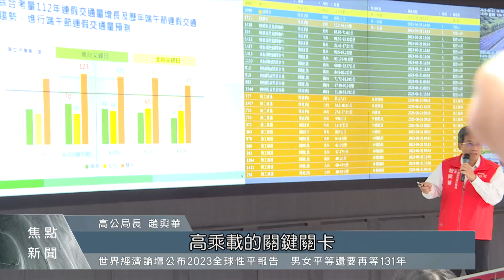連假首日國道南下湧車潮 量較平日多3倍｜每日熱點新聞｜原住民族電視台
端午連假第一天，國道南下凌晨陸續湧現車潮，高公局表示相較於平日增加了三倍之多。另外公路總局也提醒，今天(22)各地觀光景點、國道銜接處也會有壅塞情形，提醒觀眾朋友隨時注意路況。